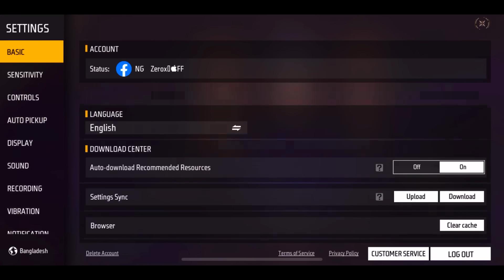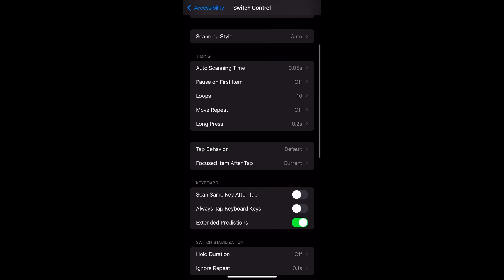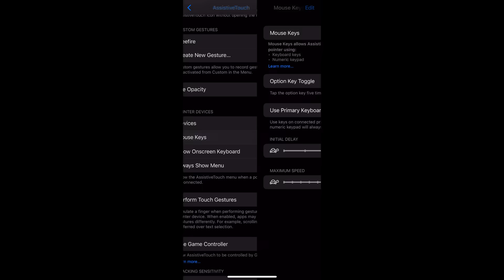New Settings 2023 ⚙️ Best Settings for Spin & Trickshot🍷🗿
Namaste Everyone! 🙏
Zerox FF🇳🇵

📲 Editor: Kinemaster